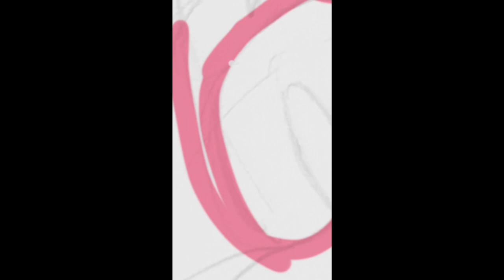Amy - Tri-shield [speed paint]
Took the chance to draw on my phone. I miss using this program.

Program used for art - Autodesk sketchbook (mobile)